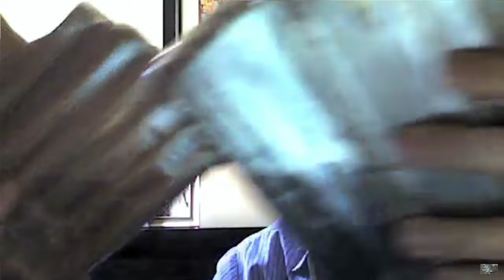Stogie Geeks #162 - Interview with Victor Vitale, Legacy Brands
With nearly twenty years of experience, Cigar Maker Victor Vitale has gained an expert’s knowledge of the cigar industry. Victor joins us today to talk about some of his recent line extensions. Paul can't resist a plug to the Patriots either.